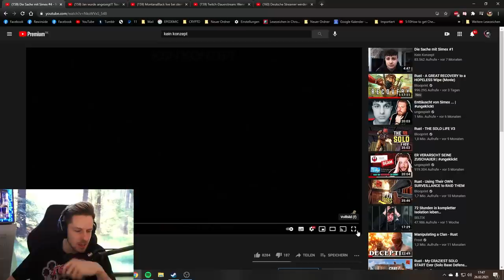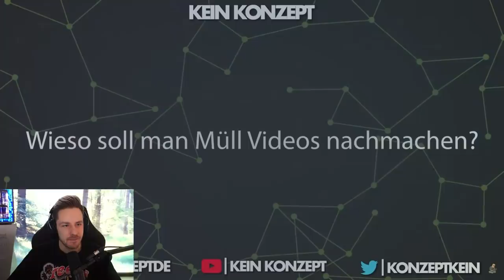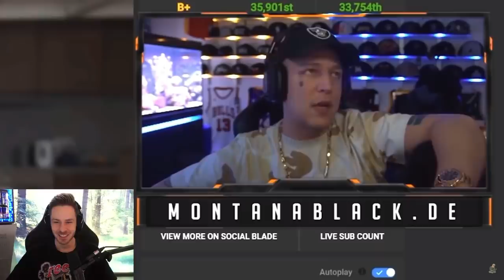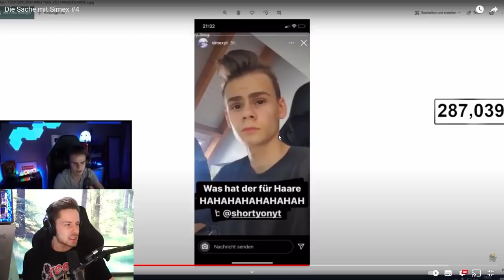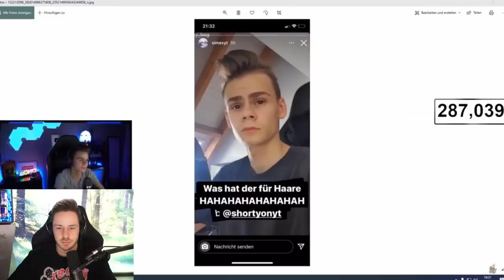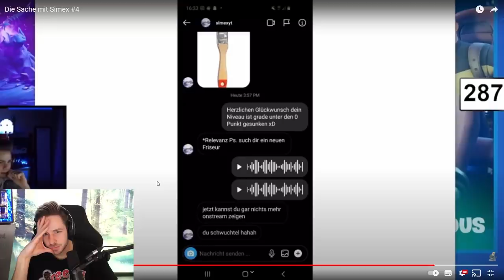Reaktion auf Die Sache mit Simex #4